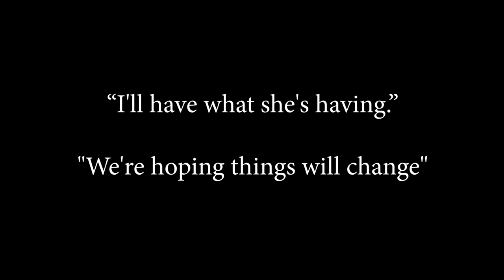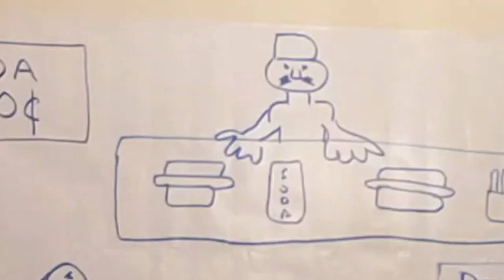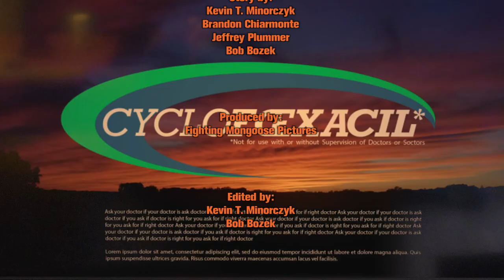"Ambition" | Stuck At Home 48 Hour Film Project - March 27-29, 2020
Sick of watching TV, everything is blending together.

This short film was made for the 48 Hour Film Projects "Stuck At Home" series. It is the first of three weekends: March 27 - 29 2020.

Credits :

Actors:
(in order of appearance)
Kevin T. Minorczyk
Brandon Chiarmonte
Bob Bozek
Katherine P Malik-Willard
Mike Willard
Jeffrey Plummer
Dave Mondello
Ashley Henhawk
Logan the Kitty
Erik Anderson

Monologue Written by:
Ryan Bowers

Filmed by:
Kevin T. Minorczyk
Brandon Chiarmonte
Bob Bozek
Kate & Mike Willard
Jeffrey Plummer
Dave Mondello
Ashley Henhawk
Erik Anderson

Story by:
Kevin T. Minorczyk
Brandon Chiarmonte
Jeffrey Plummer
Bob Bozek

Produced by:
Fighting Mongoose Pictures

Edited by:
Kevin T. Minorczyk
Bob Bozek

FMP would like to thank:
The 48 Hour Film Project, Caffeine, Beer, Netflix, YouTube, Zoom, Canon, Samsung, Apple, Panasonic, and the internet.

“No animals were harmed in the making of this film” - Logan the Kitty